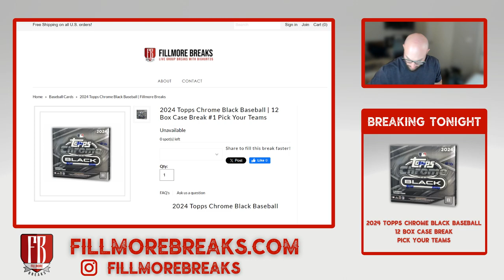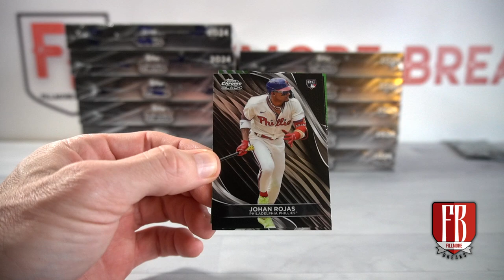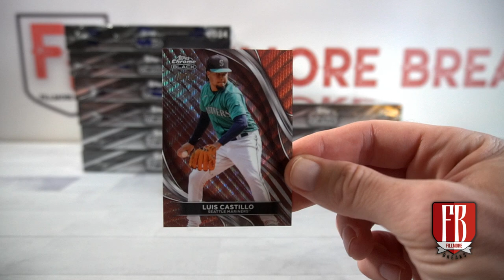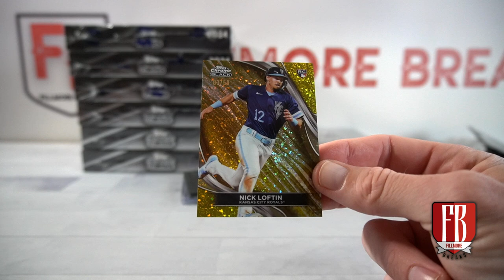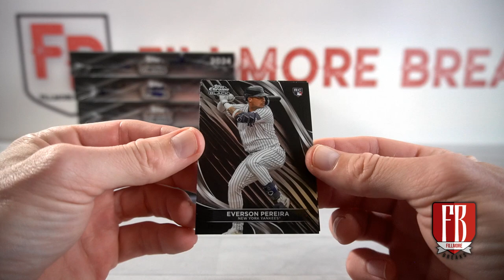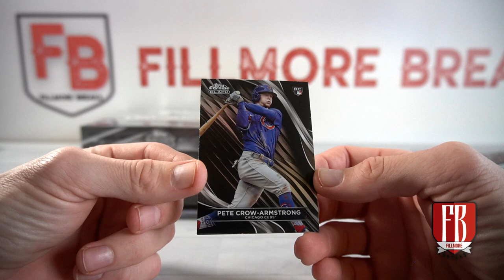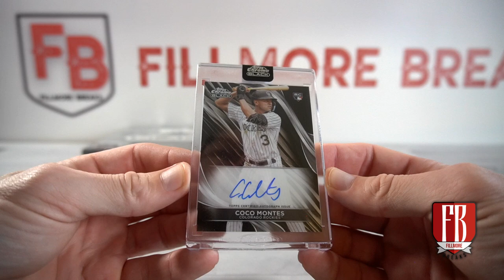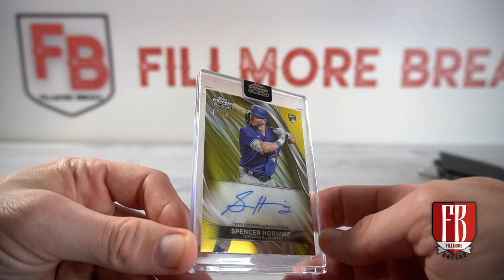2024 Topps Chrome Black Baseball | 12 Box Case Break #1 Pick Your Teams